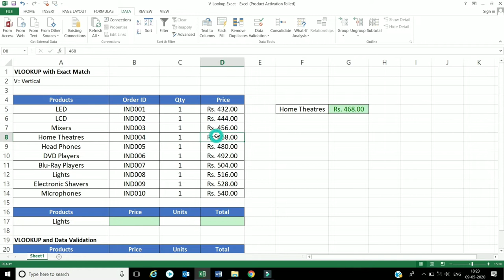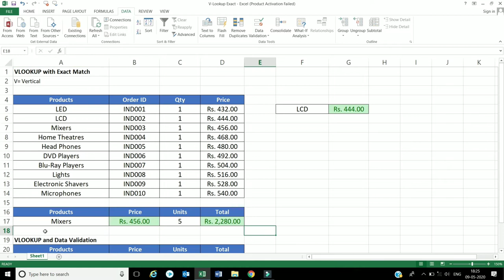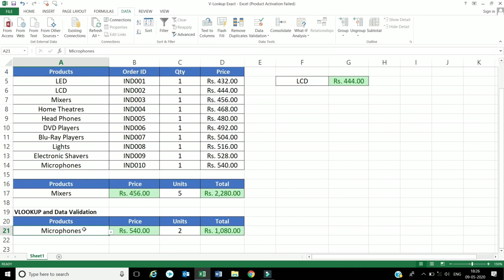MS Excel - VLOOKUP with Exact Match | Tips and tricks of Microsoft Excel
The content of videos is tips and tricks of MS Excel (VLOOKUP with Exact Match)..

Microsoft Excel
Tips and tricks of MS Excel
Creation Channel